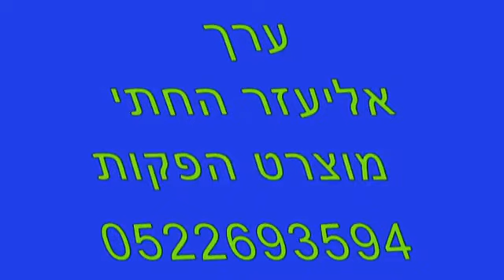סלים שבולים, זמרת:רחל להב, מילים: יעקב בזק, לחן : טובה פורת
זמרת רחל להב, מילים יעקב בזק, לחן ועיבוד טובה פורת